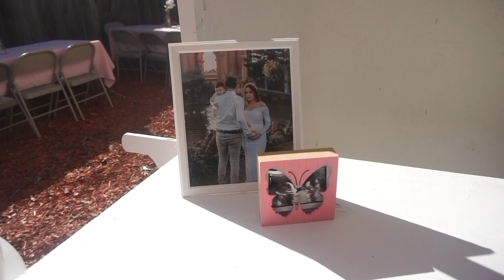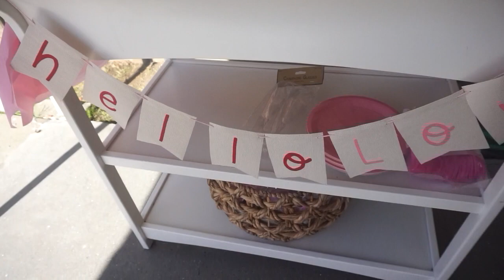Baby Shower Girl || It Gets Wild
Hello Loves! I hope you enjoyed this video ❤️  If you are new to my channel I would love to share a little about me. My name is Andrea I’m a Latina who is inspired by Fashion, Food and taking on adventures. I have a beautiful 2-year-old boy named, Sebastian! A hardworking Fiancé and we are currently Pregnant with a Bebesita. Here on my channel, you will find a little bit of everything Mommy videos, cooking videos, adventures I take with my little family, Challenges & More.